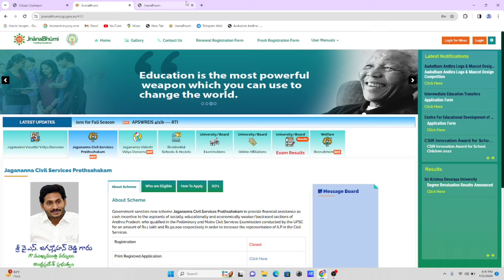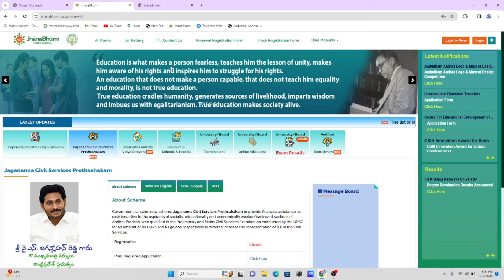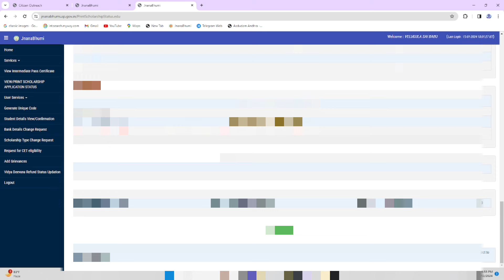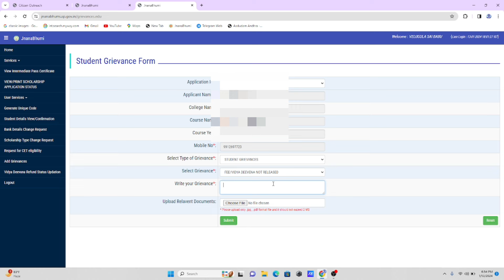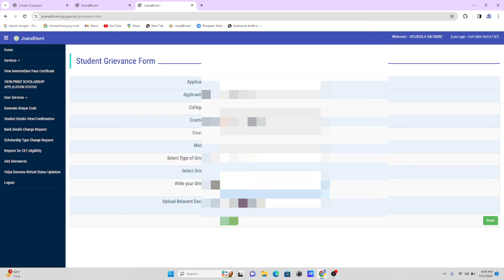JVD 4th INSTALLMENT GRIEVANCE HOW TO APPLY | JVD AMOUNT NOT CREDITED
Jvd Aadhar bank Active status how to check | 4th Quarter mother NPCI Update:

jvd renewal
jagan anna vidhya deevena
jvd amount
vasatha deevena
amount jvd released
ammavodhi
jvd application